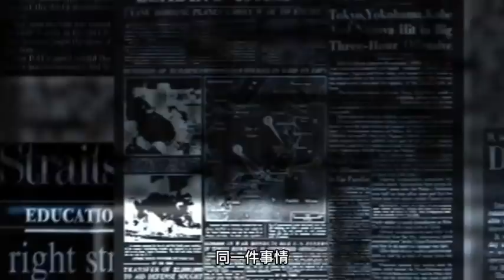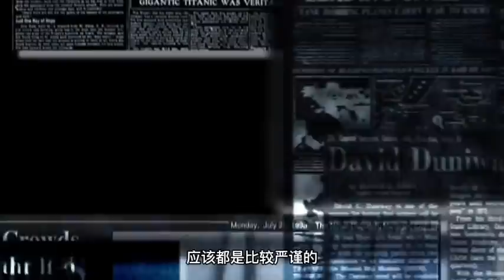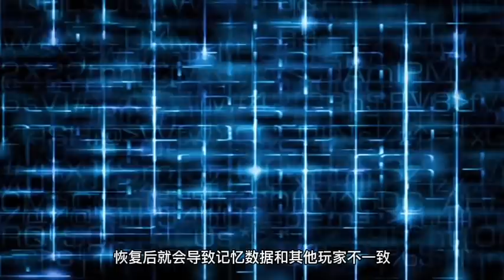我們的世界可能不是流暢運行的，元宇宙不斷向下發展，身處其中